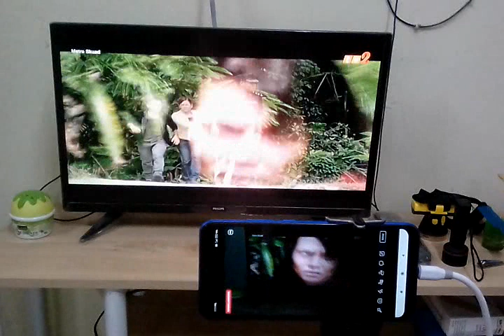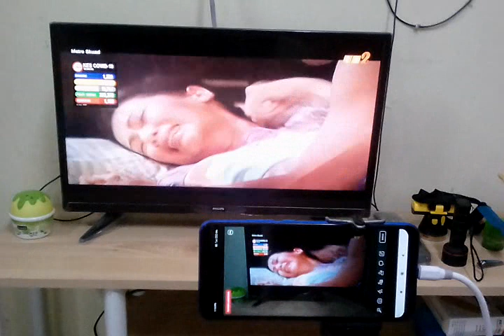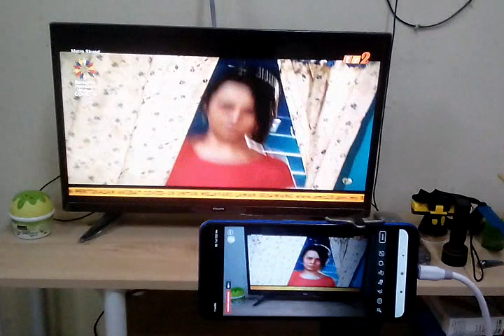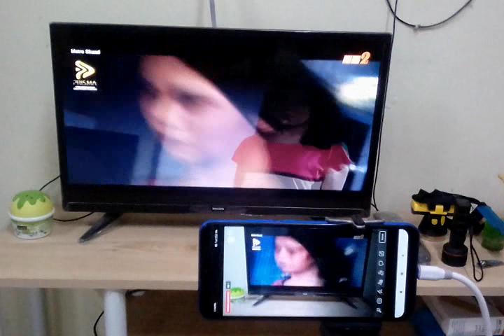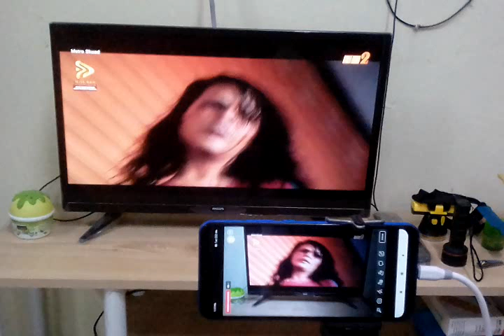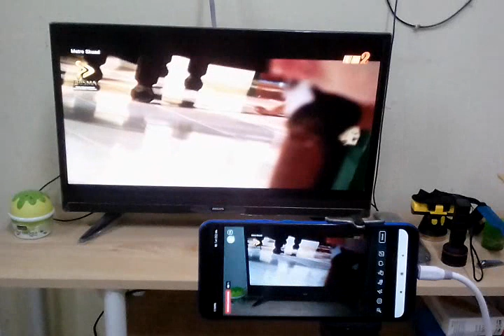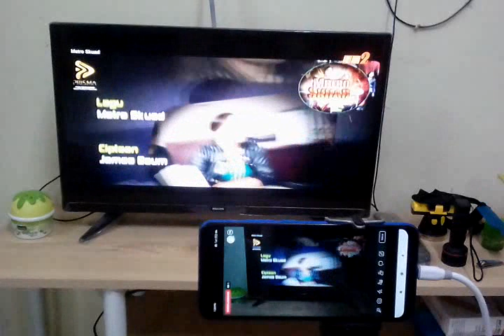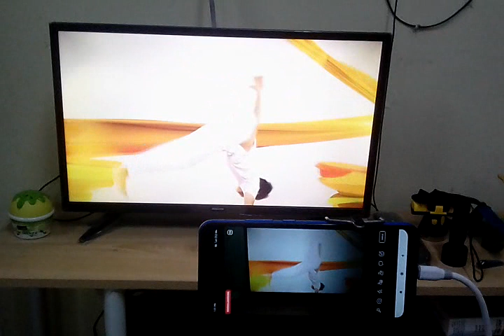METRO SKUAD TV2 RTM ( 2013 )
RABU 10 MAC 2021